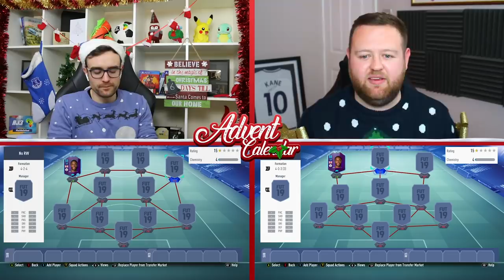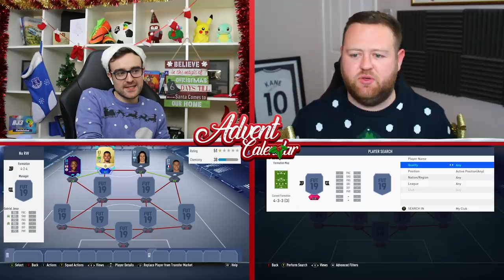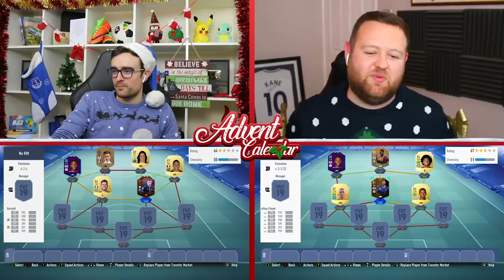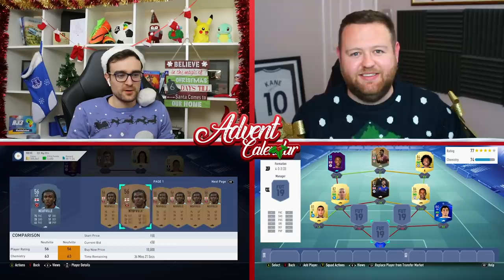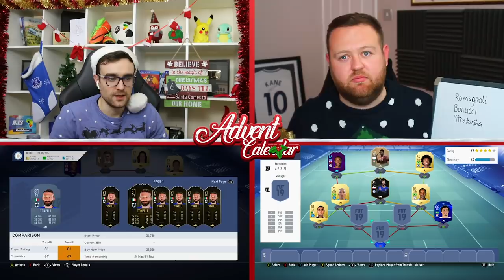THE SQUAD BUILDER SHOWDOWN ADVENT CALENDAR!!! PLAYER OF THE MONTH STERLING VS LASTY!!! Day 19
WHO DOESNT LOVE SPECIAL LEFT WINGS FROM THE PREM!?! Player Of The Month Raheem Sterling Squad Builder Showdown for day 19 of the Advent Calendar!